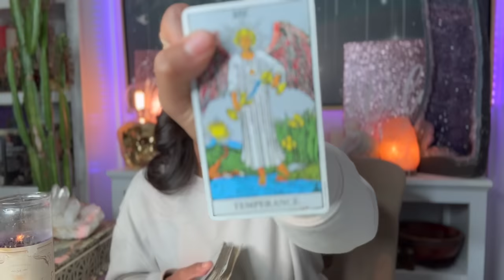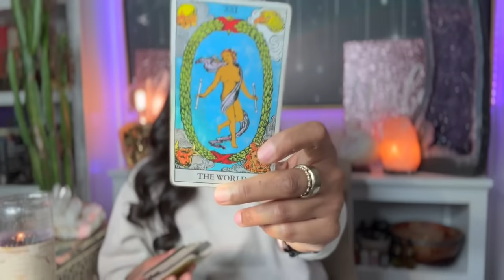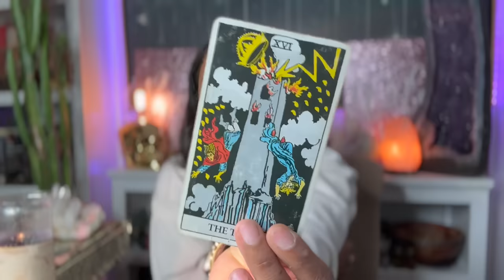Astrology Report- The DEEPEST Dive Into This Week's Transits- Nov 20th to Nov 26th